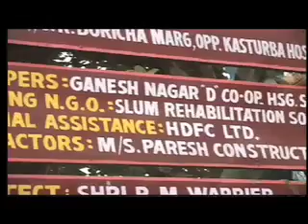Anvishka.mov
Team: Anviksha
NGO: Slum Rehabilitation Centre
Category: Civic/Environment/Animal